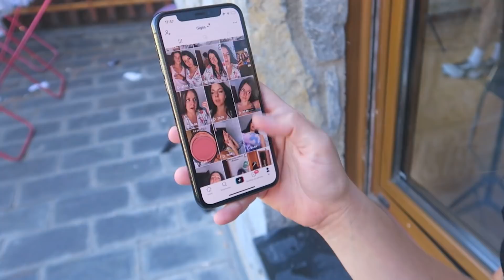HAGO 1 TIKTOK CADA MINUTO DURANTE 24 HORAS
Gigimons HE CONSEGUIDO MI RECORD DE 100 TIK TOKS EN UN DÍA

COMENTA QUE VÍDEOS QUERÉIS QUE HAGAMOS JUNTOS